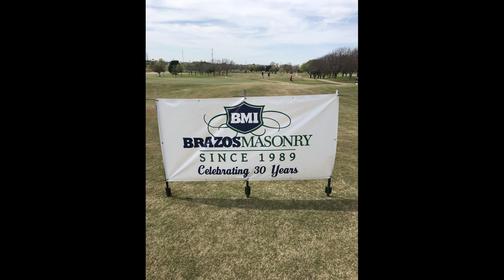Forman's meeting movie